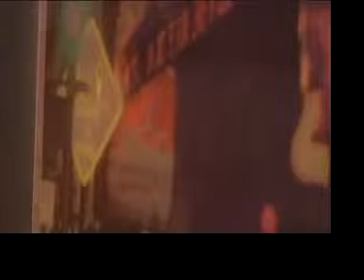SKATE LADEIRAS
SKATE